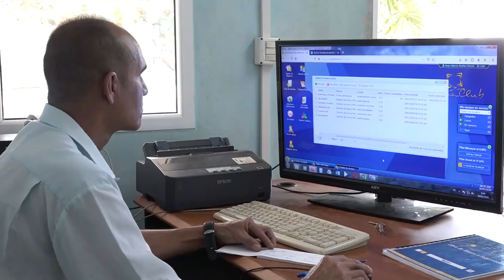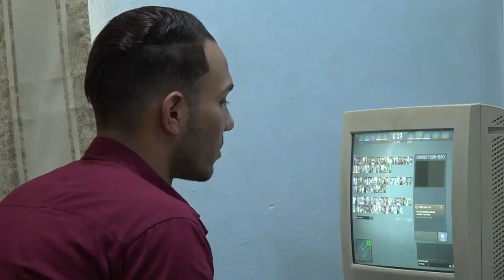Desarrollan Joven Club de Computación de Niquero acciones de capacitación y recreación sana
Los Joven Clubs de Computación y Electrónica del municipio de Niquero mantienen sus puertas abiertas al público las 24 horas durante el período vacacional.